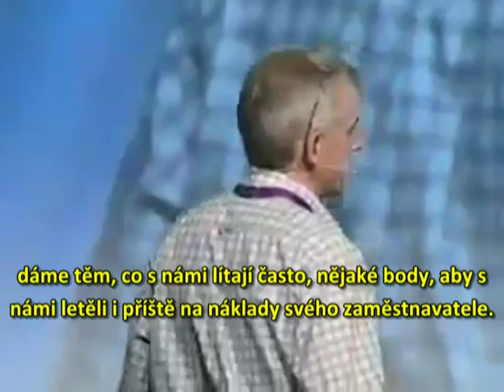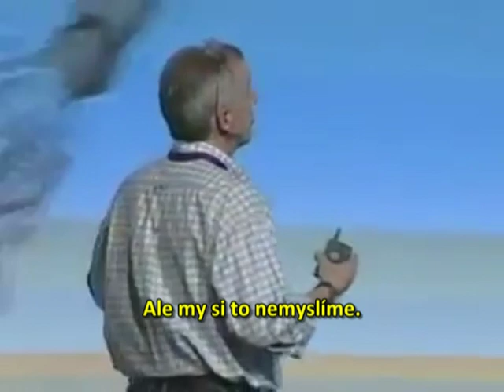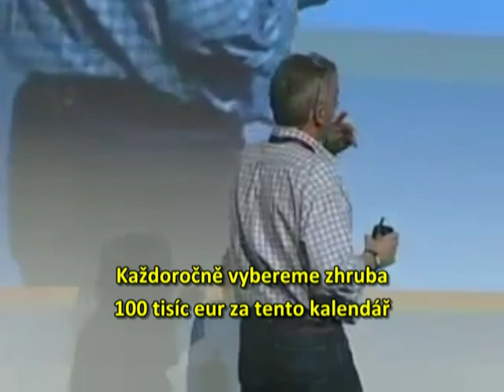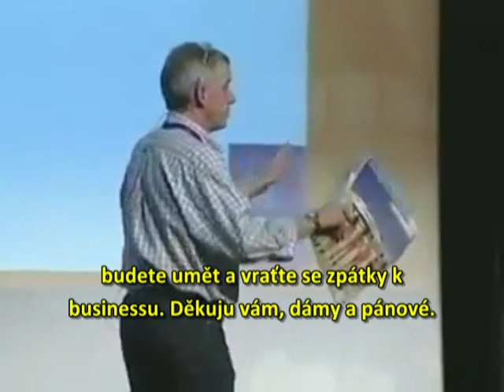Michael O'Leary (Ryanair) říká aparátčíkům z Evropské komise, co si o nich myslí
Michael O'Leary, svérázný ředitel společnosti Ryanair, byl pozván Evropskou komisí do Brusele. Pozvali ho poprvé, a jak uvidíte, asi taky naposled. :) Pokud nemáte chuť nebo čas sledovat celý pořad, doporučujeme aspoň první tři minuty.